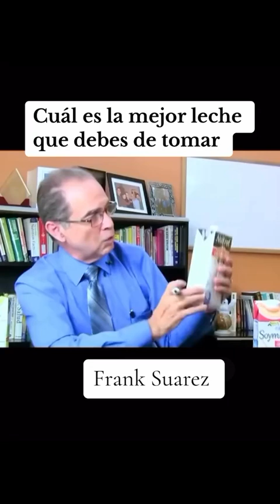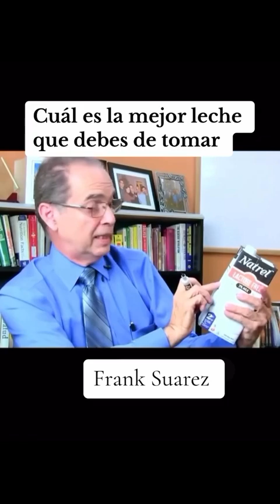❌ DEJÁ DE CONSUMIR LECHE! 🥛👎🏻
⚠️"Leche" procesada con:
❌Hormonas.👎🏻
❌Antibióticos.👎🏻
❌Vacunas.👎🏻
❌Químicos.👎🏻